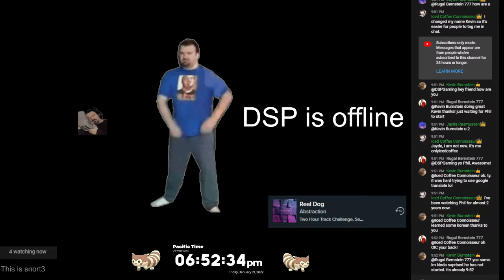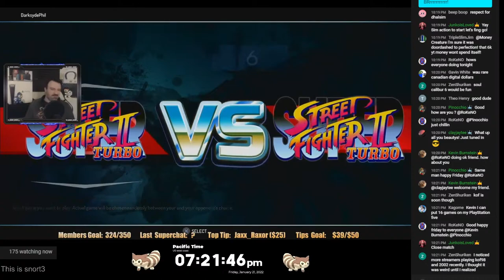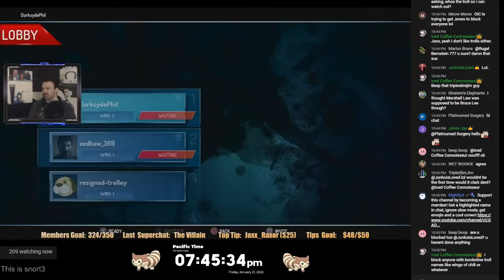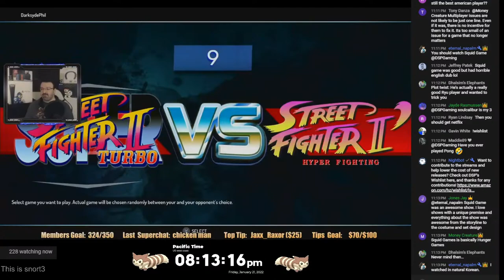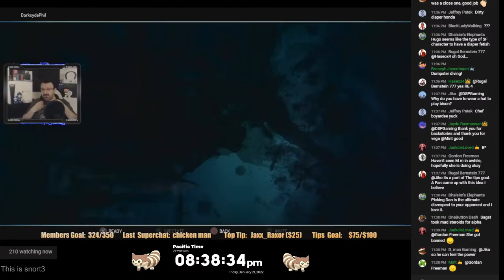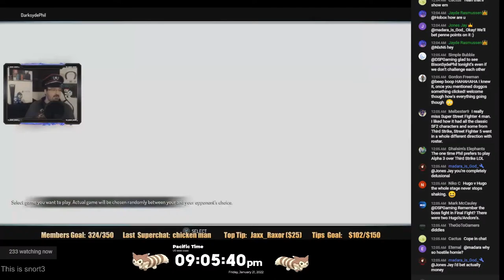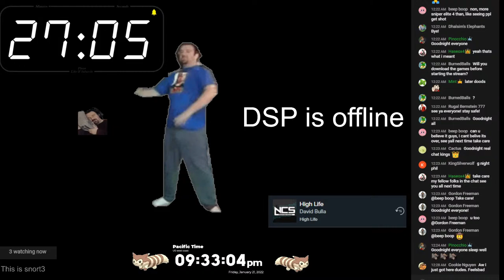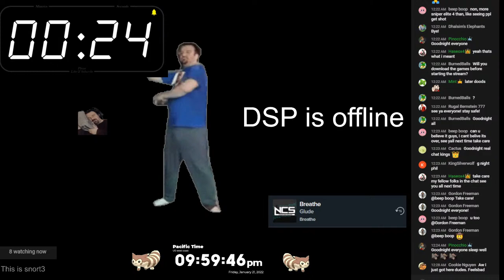Jan 21 minor Stream - Friday Night Lhag